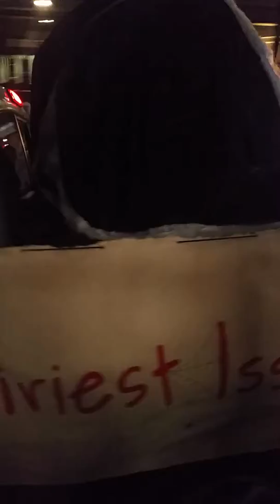October 5, 2018